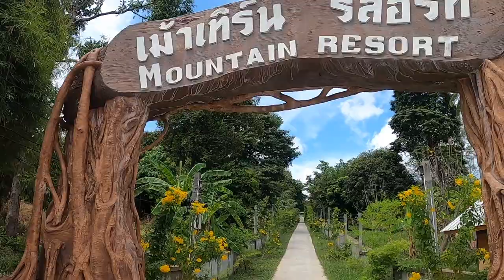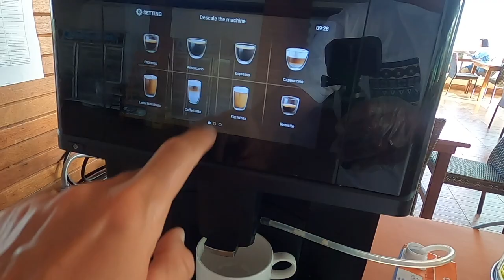KOH LIPE IS UNBELIEVABLE!! 🇹🇭 LUXURY POOL VILLA IN THAILAND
Today I show you my new favorite place in Thailand: Koh Lipe

In particular, I will bring you to probably one of the best luxury pool villa in Thailand. The Ocean pool villa at Mountain Resort Koh Lipe.

The view from this room, it's simply breathtaking! So sit back, relax and enjoy this tour of Koh Lipe and the Mountain Resort.

Gabi

➡ THAILAND PASS INSURANCE (For entering Thailand, Covid19 and 50,000 USD Cover)

➡ BEST "TEST & GO PACKAGES" AND SHA+ EXTRA HOTELS FOR THE THAILAND PASS (Instant approval)

📸 My Gear

💵📈 BITCOIN & CRYPTOCURRENCIES 💰

➡ BITKUB is the best crypto exchange in THAILAND.

➡ BINANCE  is the N.1 crypto exchange in the WORLD.

➡ CRYPTO.COM is a great app to buy Bitcoin and crypto.

❤️ Favourite Videos ❤️